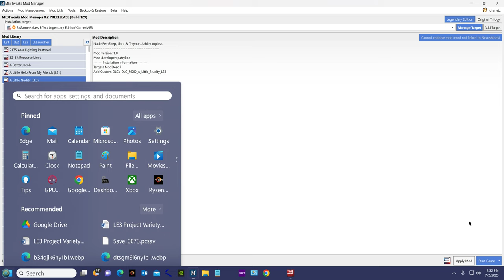Mass Effect 3 LE Part 9: Palaven Moon mission.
Palaven Moon mission, recruit Garrus, pick up Turian leader.